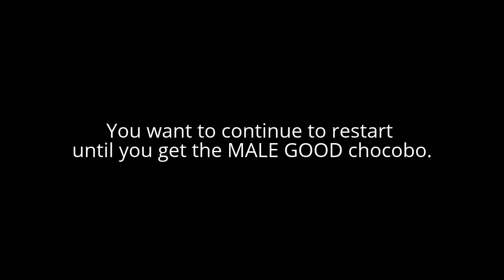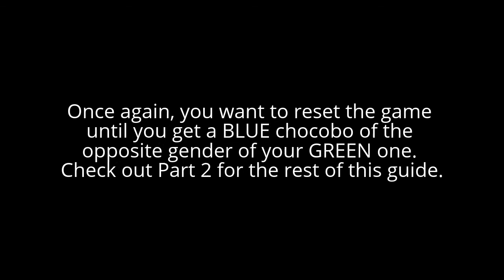Final Fantasy 7 (PS4) | How to Get a Gold Chocobo (Walkthrough) | Part 1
A step-by-step walkthrough of how to go about getting the gold chocobo in Final Fantasy 7 for all consoles. This walkthrough was completed on the PS4 version of the game. No cheats used except the 3X speed cheat where available to assist in the speed of the walkthrough.